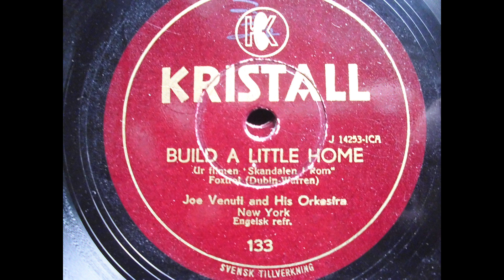Joe Venuti and his Orchestra: Build a little home (New York 1933)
Joe Venuti and his Orchestra
Title: Build a little home
with vocal by Howard Phillips
Kristall 133 (for sale in Sweden)
recorded: New York, November 3, 1933